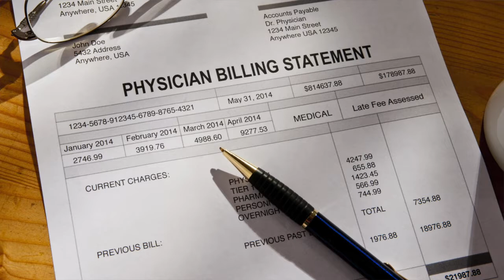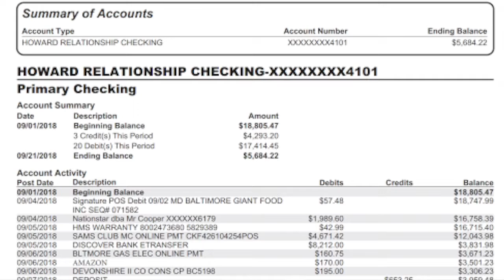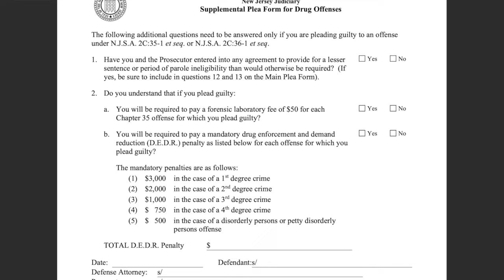Practice Pointers for Defense Attorneys: Civil Reservations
In this clip from "Civil Reservations: The Rules Have Changed", Garden State CLE Senior Instructors Joseph P. Rem, Jr. and Robert Ramsey have some advice for their colleagues drawn from their decades of experience.  For a look at the statutes and caselaw, watch the full 1.5cr CLE video on GardenStateCLE.com.